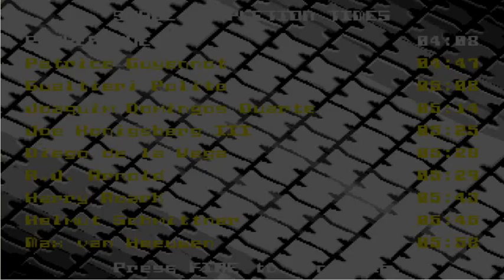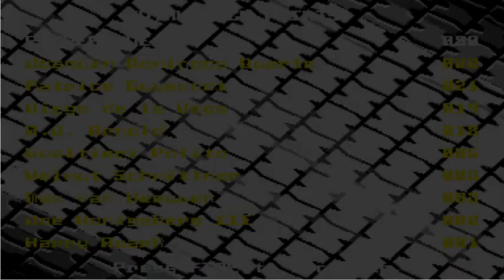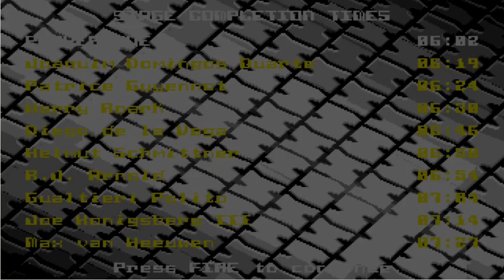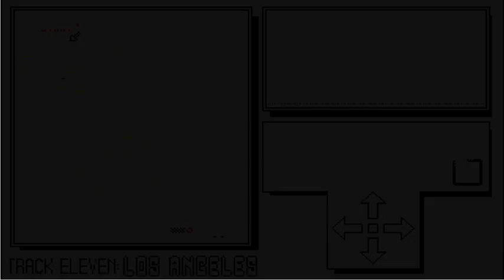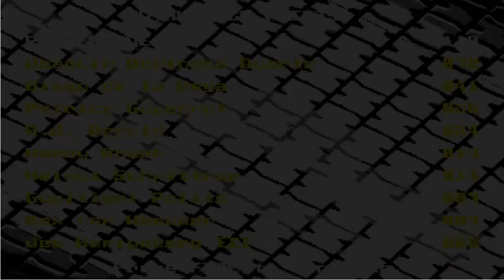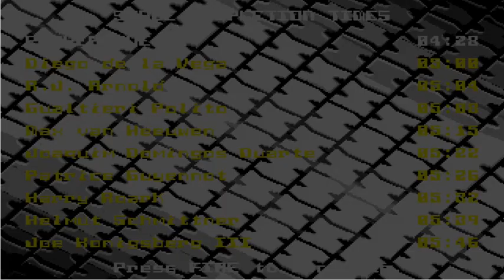[Longplay] Amiga: Burning Rubber (A500 version) [Overall Rating = 3.33]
A really good car racing game in Amiga A500 platform.
There're total 12 cities/spots around the Europe & the United States.
I got number #1 in every race.
This video was recorded while playing with (Difficuly = Medium)
[Overall Rating = 3.33] - Good & playing with fun
Fun & Exciting: ★★★☆
Logic & Maturity: ★★★
Manipulation & smoothness: ★★★☆
Story: ★★★☆
Graphic & Audio: ★★★☆
Play Again: ★★★
[Tips]
1) In the "MAP screen" before each racing, it's very very important to choose a fastest way to approach the goal. You won't be the number #1 if you choose the wrong path even you're the best driver. So be smart to choose the racing path.
2) During the race, you have to 100% follow the "RED Direction". If you miss it and don't turn left/turn right/go straight following the "RED Direction", you may complete the race eventually, but you cannot be the number #1.
3) Control the car damage. Before the damage reaches to 100%, your racing car can still work normally. And less damage will leave you more money to upgrade better equipement.

COURSE INFORMATION:
[04:10] SCOTLAND: Few junctions, slight bend on roads, no weather conditons.
[08:55] LONDON: Few junctions, slight bends on roads, night time conditions, poor visibility. High police activity.
[14:15] AMSTERDAM: few junctions, average bends on road, no weather conditions. Light police activity.
[19:55] PARIS: Few junctions, average bends on roads, storm conditons, poor visibility.
[24:40] GERMANY: Average junctions, average bends, blizzard conditions, low police activity.
[29:22] BARCELONA: Many junctions, sharp bends, obstructions on road, low police activity
[34:55] Flight to USA and choose the new car!!
[36:00] WASHINGTON: Average junctions, average bends, no weather conditons, High police activity.
[40:30] NEW YORK: Average junctions, average bends, no weather conditions, High police activity, high pedestrian area.
[45:15] RUSHMORE: Bad junctions, extremebends, sand storm conditons obstructions on road, average police activity.
[52:43] LAS VEGAS: Average junctions, average bends, night time conditons. average police activity, long course.
[01:00:40] LOS ANGELES: Bad junctions, extreme bends, high police activity,  froggy weather conditions.
[01:09:12] FLORIDA: Bad junctions, extreme bends, extrme police activity, High pedestrian area.